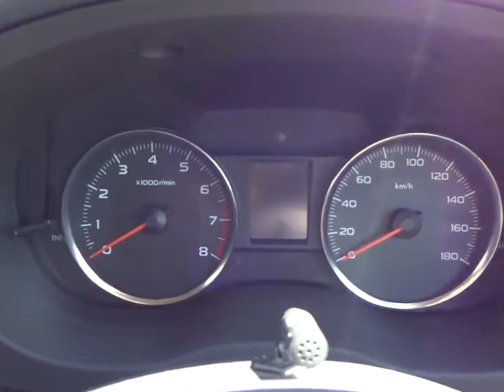スバル インプレッサスポーツ 2.0i アイサイト 4WD エンジン音 (A022)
スバル インプレッサスポーツ 2.0i アイサイト 4WD エンジン音

sakucity nagano
Models. Valid